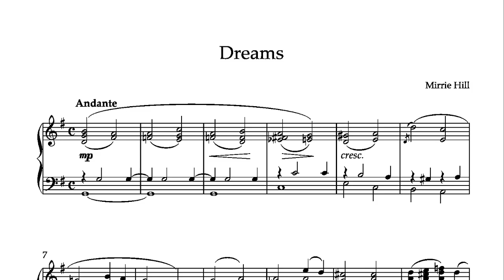Dreams by Mirrie Hill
Dreams from “The Composers' Series, Volume  10(b)” -  intermediate level piano solos by Mirrie Hill

More works by Mirrie Hill have been released on the CD “Nostalgia” "Reverie" and “Forest Magic”  also available from Wirripang.